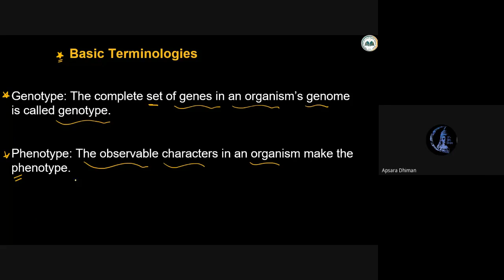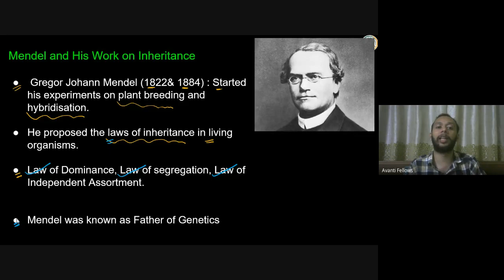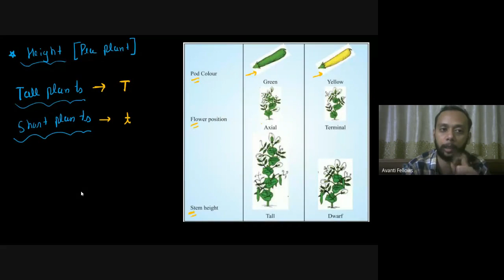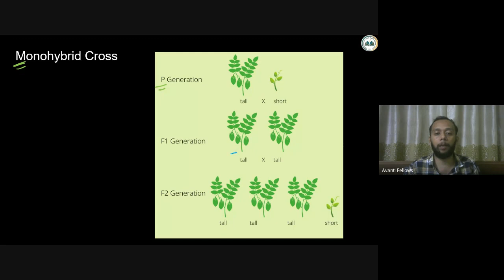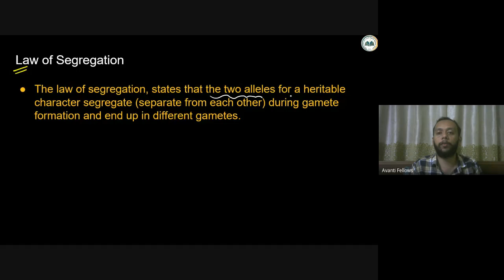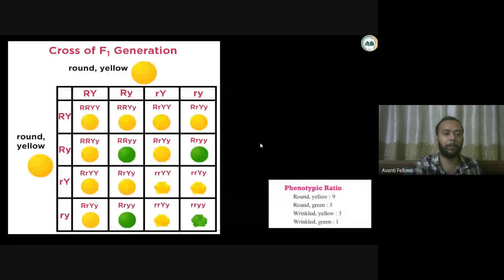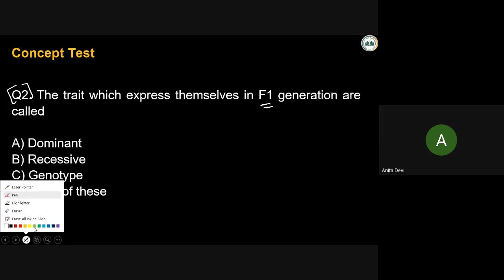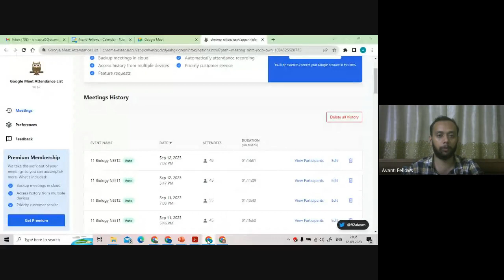Heredity and Evolution - Mendelian Genetics | 10th Science : Biology | 12th September 2023